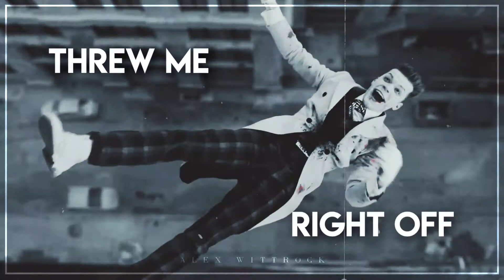Jerome Valeska | The Freak Show [gotham]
[headphones + 1080p for a better experience 👀]

I only believe in jerome valeska supremacy

❥ character/actor: jerome valeska [cameron monaghan]
❥ show/fandom: gotham
❥ song: the freak show by yungblud
❥ program: sony vegas pro 13

❥ coloring: Silver Eyes by xXWhisperOfDreamsXx
❥ overlays: